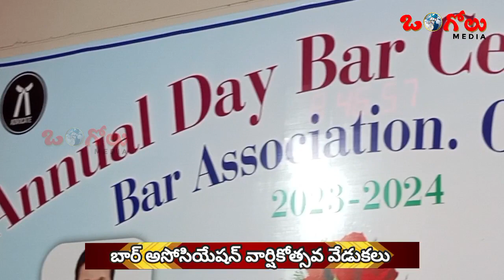బార్ అసోసియేషన్ వార్షికోత్సవ వేడుకలు || పాల్గొన్న A.P. హైకోర్టు జడ్జి కె.మన్మదరావు || Ongole Media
బార్ అసోసియేషన్ వార్షికోత్సవ వేడుకలు || పాల్గొన్న A.P. హైకోర్టు జడ్జి కె.మన్మదరావు || ఎన్నికైన నూతన కార్యవర్గ సభ్యులకు అభినందనలు || Ongole Media

ONGOLE MEDIA is complete Youtube channel about Andhra Pradesh. ONGOLE MEDIA Channel is giving the best updated videos are Politics, Women's issues, Health and everything else that matters. These stories are produced using the latest innovative story-telling formats like Virtual Reality, Social Media, Time Lapse, Animation and Infographics, and more, in both short and long form, including Documentaries. The ONGOLE MEDIA smoothly blends video and graphics to allow for viewing without audio, on autoplay.

ONGOLE MEDIA.